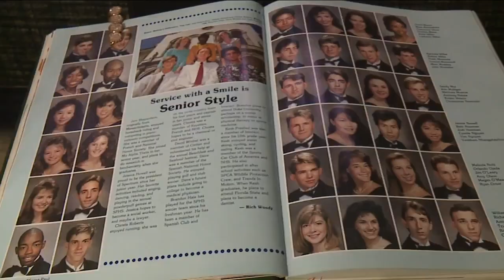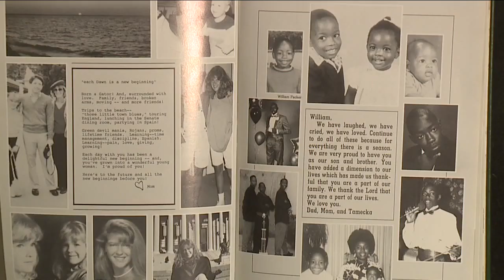St. Petersburg High School grad to produce Sunday's Oscars show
A St. Petersburg native is making a huge splash in Hollywood. On Sunday, March 27, Will Packer will produce the Oscars Academy Award Show and he will make history while doing it.